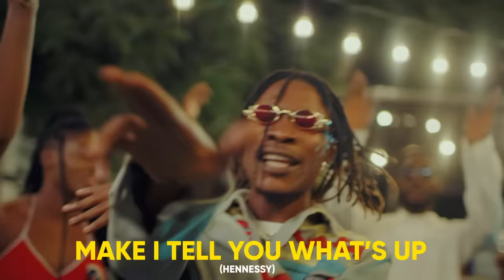1da Banton - No Sleeping feat. Zlatan (Visualizer)